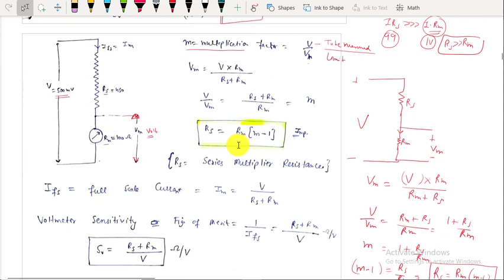Electrical & Electronic Measurement | Module-05 | Enhancement of Voltmeter | Target IES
Subject - Electrical & Electronic Measurement and Instrumentation
Topic- Order and Type of Instrument
Faculty - By- Tekchand Deshwal [UPSC IES 2018, AIR-7]
Telegram channel: Target IES (Official)